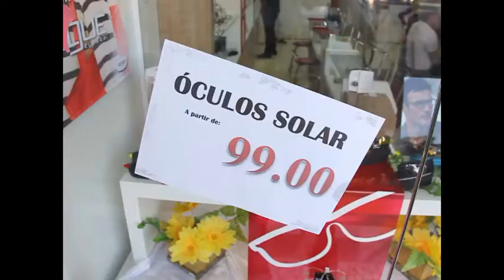Promoções das óticas Diniz